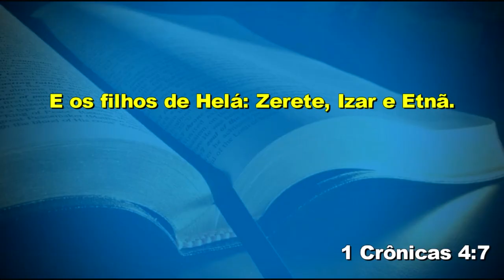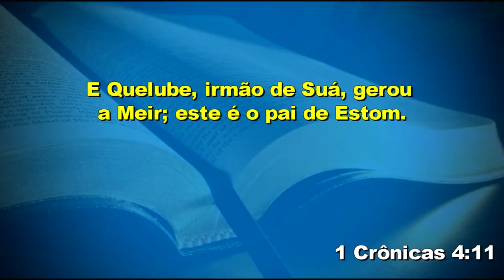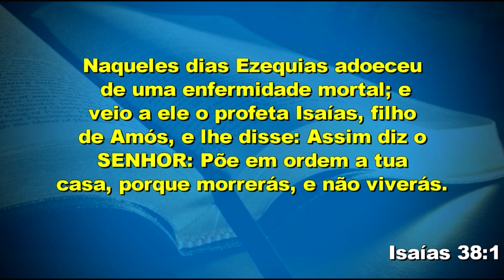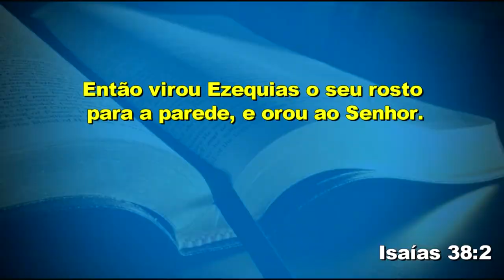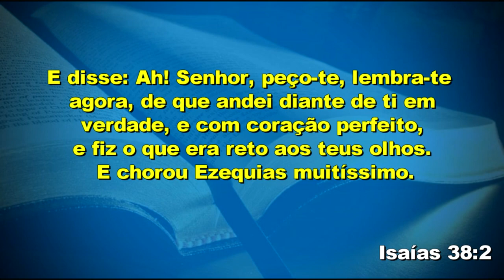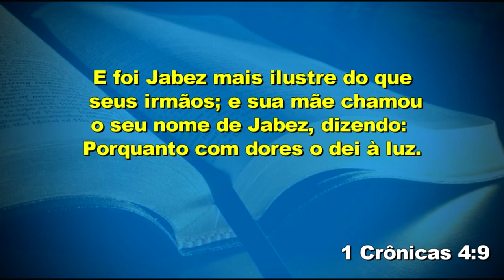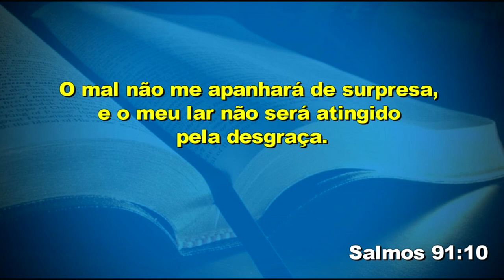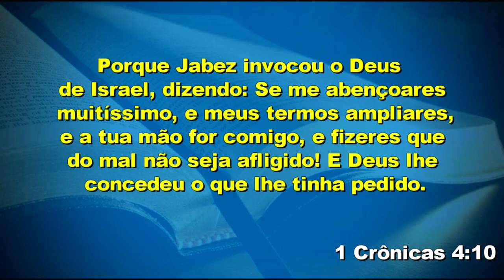IIGD Tatuape Pr. Airton Fernandes 22-12-19